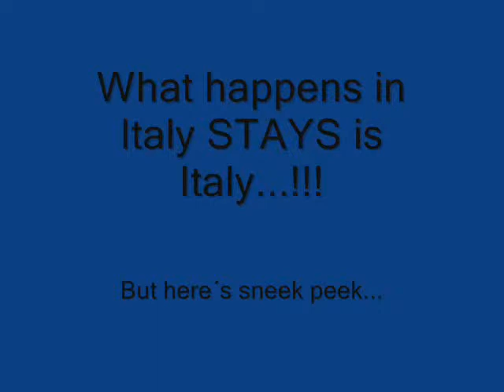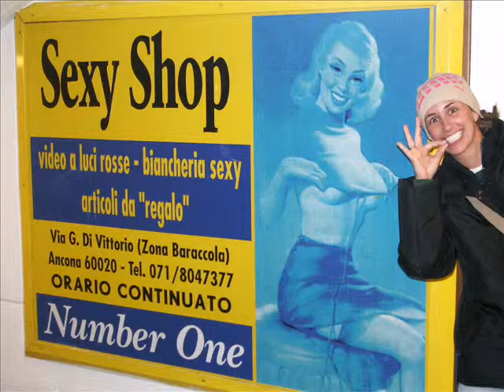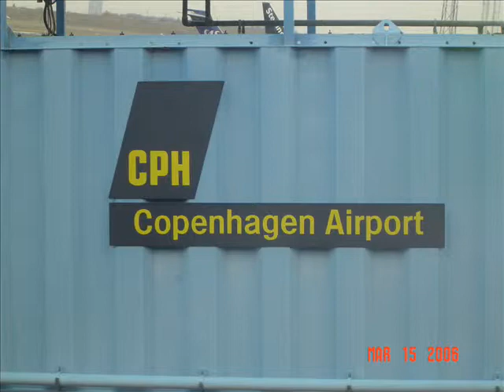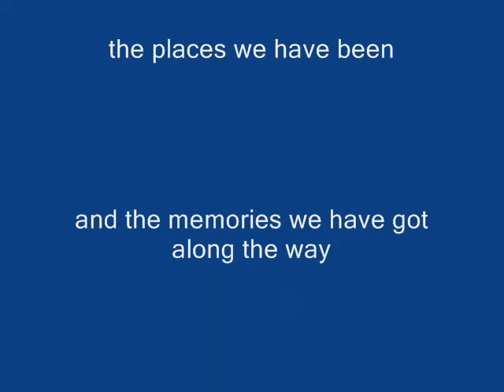Italy Trip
Spring Break in ITALY!!!